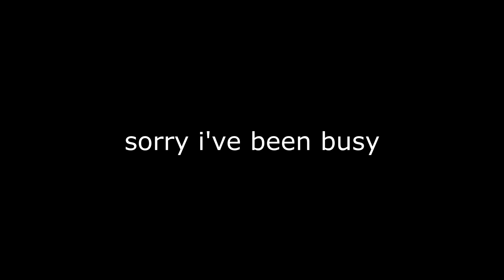accidental sync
am i cool now xenoblade fans